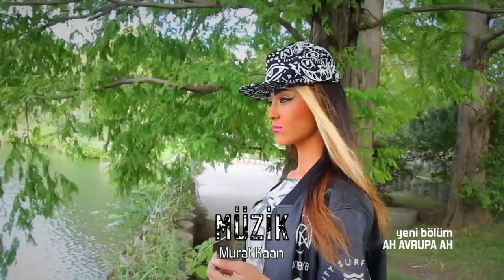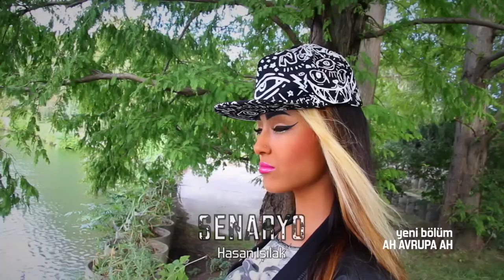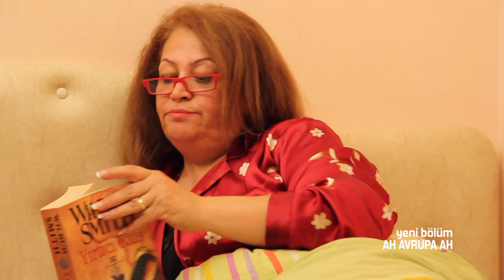Ah Viyana Ah 1.Bölüm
Avusturyan’nın Başkenti Viyana’dan  Güncel Haberler,Magazin,Kermes,Sokak Röportajları,Hukuk,Sağlık,Kültür,Yaşam,Moda,Eğlence,Auto show yaşama dair ne varsa her şeyi izleyebilirsiniz

*Gülperi Koçak İddiaları yalanlanıyor Adnan Oktar Bize Sahip Çıktı Anne ve Kızının Esrarengiz Ölümü Esrarını Koruyor